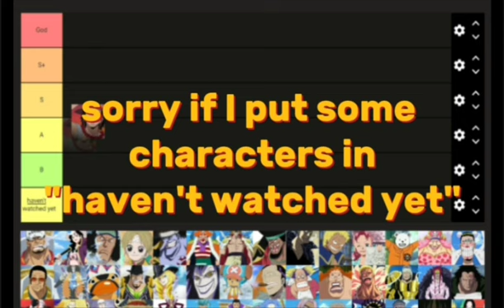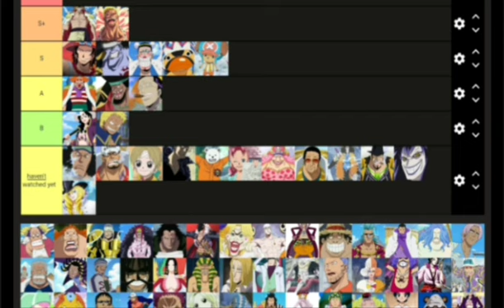rating one piece characters part 1